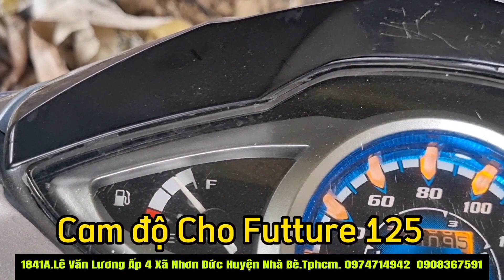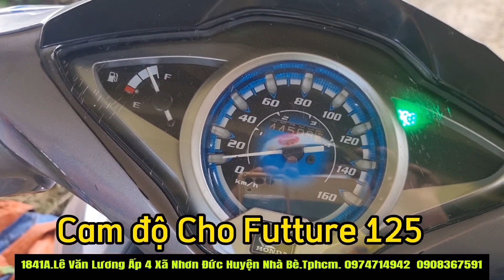Cam độ cho Futture 125